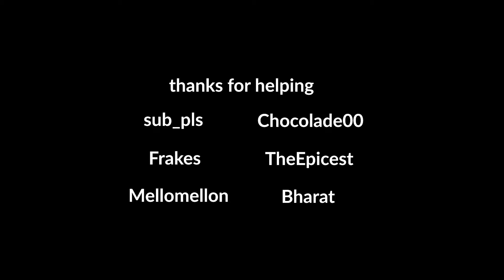OLD TOWN ROAD (AREA 51) FT. REPTILELEGIT & GALAXY GOATS - MINECRAFT PARODY